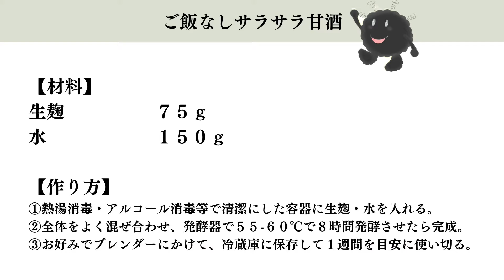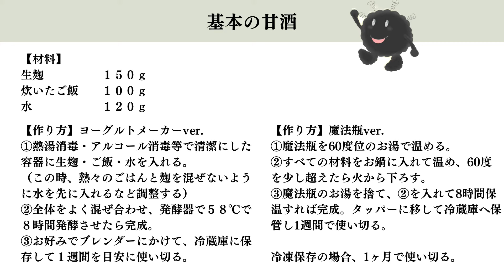【濃縮甘酒とストレート甘酒】麹甘酒の作り方|ご飯はいれる？入れない？それぞれの使い方と作り方について解説します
麹甘酒を作る時にご飯を入れる作り方と入れない作り方がありますよね！それぞれの作り方と使い方についてお話ししました！

【目次】
01:29  麹と水でつくるサラサラ甘酒のつくり方
02:59  ご飯入り濃縮甘酒のつくり方
　　　魔法瓶でつくるバージョン
05:02  ご飯入り濃縮甘酒のつくり方
　　　ヨーグルトメーカーでつくるバージョン

2018年に「一般社団法人日本麹クリエイター協会」を設立
2019年には鎌倉に麹専門店「麹Style」をオープン